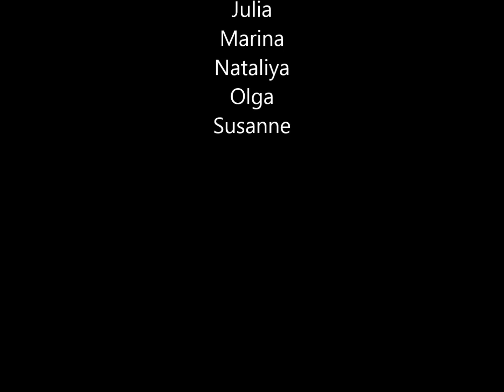SAMARKANDA. Shaabi. OMNIA-Studio Gala 2022.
The wonderful SAMARKANDA ladies are some of the dancers of advanced my oriental dance class.